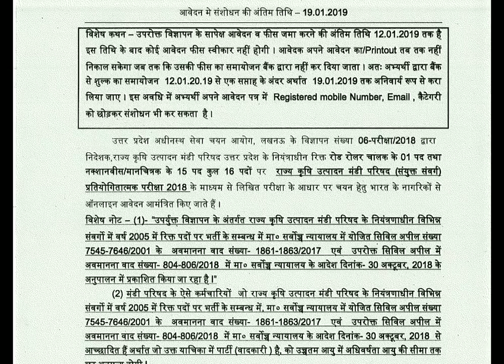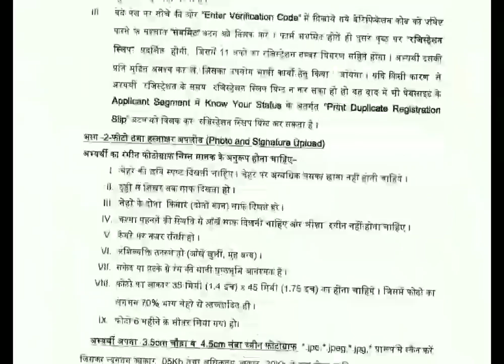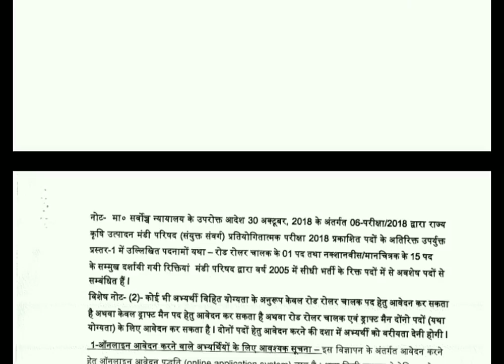Private Ji _ UPSSSC Latest New Vacancy December 2028